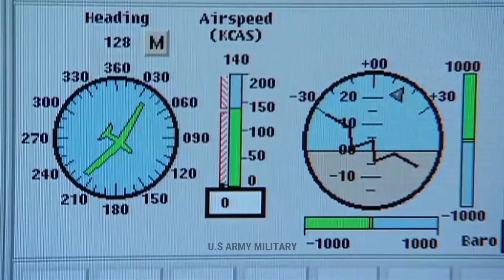Iran Shoots Down US Drone RQ-4A Global Hawk, Middle East in Heightening Tensions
Iran Shoots Down US Drone RQ 4A Global Hawk, US Defense officials announced today that Iran shot down an unmanned Navy RQ-4 Global Hawk surveillance aircraft escalating an already tense situation in the Strait of Hormuz.

Iran used its air defense system known as Third of Khordad to shoot down the drone — a truck-based missile system that can fire up to 18 miles (30 kilometers) into the sky, the semi-official Fars news agency reported.

The RQ-4 Global Hawk was at least 34 kilometers from Iranian territory when it was shot down by an Iranian surface-to-air missile, said Air Force Lt Gen Joseph Guastella, commander of the US Central Command. He said it was an attempt to disrupt US efforts to monitor the Persian Gulf region.

wordpress :
Canon Driver Printer
Driver Printer For Window Mac and Linux